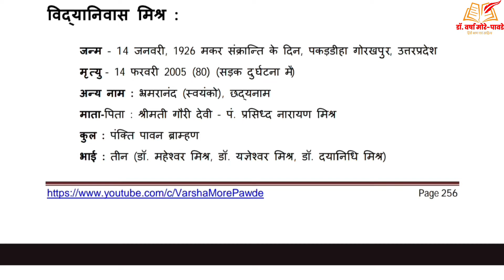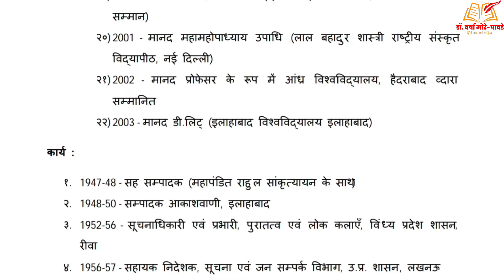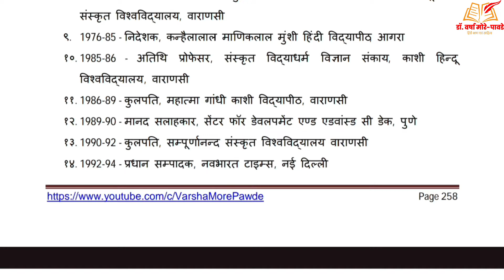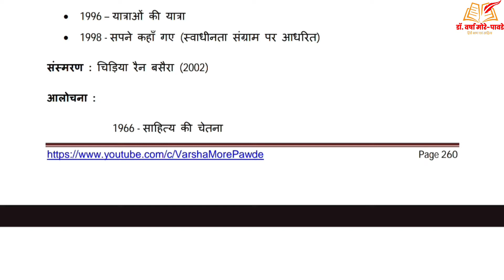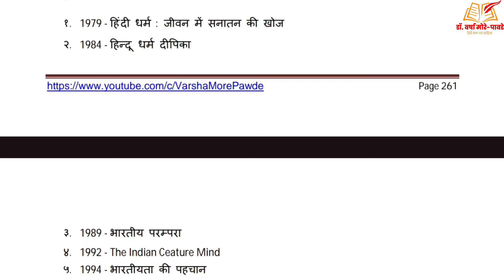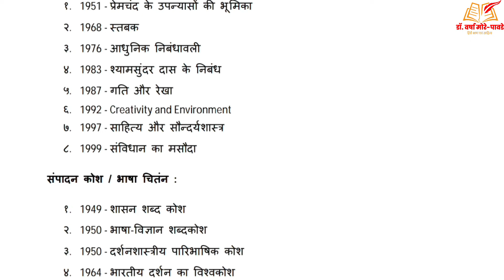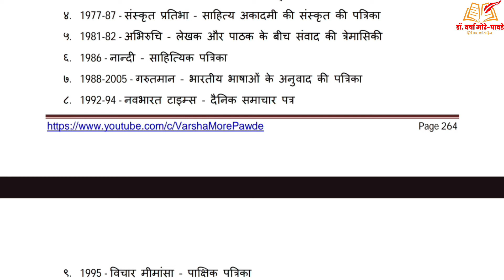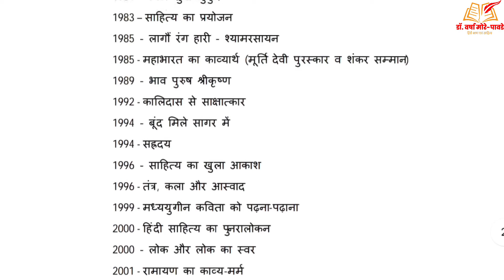विद्यानिवास मिश्र का संपूर्ण परिचय। Vidya Niwas mishr ka Sampurn Parichay ।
इस विडियो में पंडित विद्यानिवास मिश्र जी का संपूर्ण परिचय दिया गया है।

3) हिंदी नेट की कहानियों के नोट्स

5) नेट की रचनाओं के पात्र, विषय, ईसन, क्रमवार सूचि